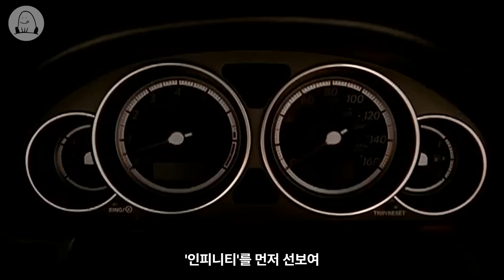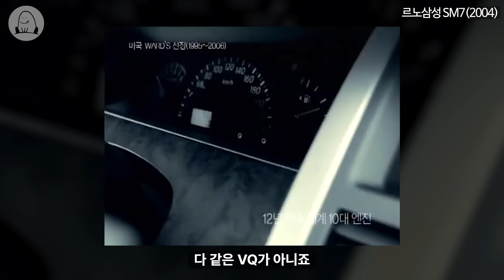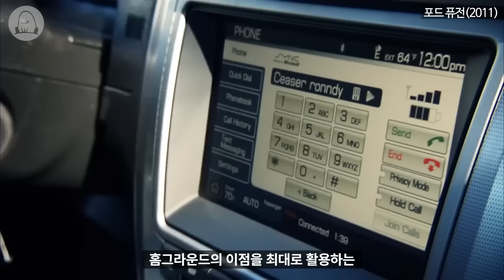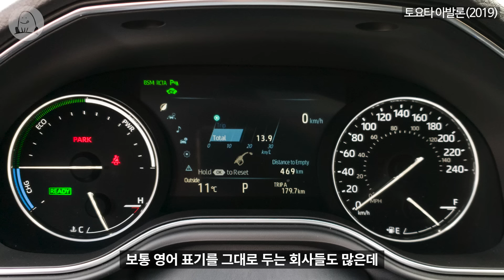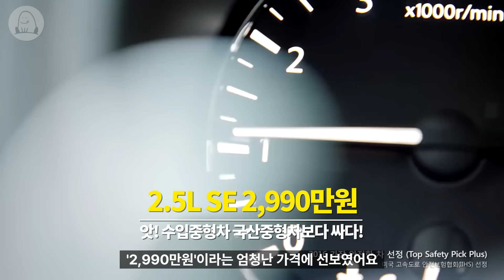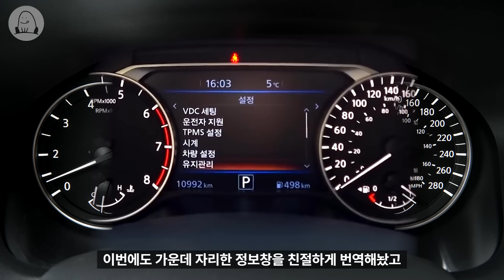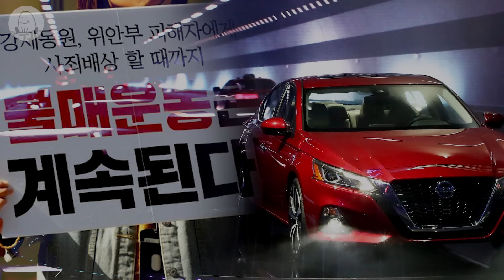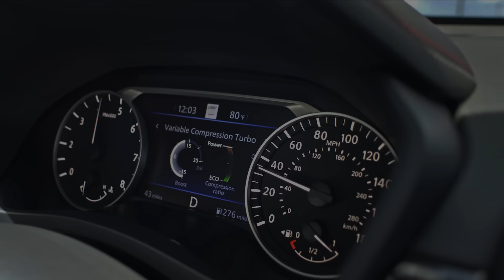[한 편의 알티마 역사] 역대급 가성비 수입차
토요타 캠리, 혼다 어코드와 함께 치열한 국내 중형차 시장에서 경쟁했던 닛산 알티마에 대해 알아봤습니다.
[▼바로가기]
00:00 인트로
00:45 은근히 쏠쏠한 한국
02:35 알티마(4세대, 2009)
05:38 변속기 무단 사용
07:17 뉴 알티마(4세대, 2010)
09:12 비싸고 빠른 SM5
11:35 뉴 알티마(5세대, 2012)
15:11 디젤 게 섯거라!
17:31 올 뉴 알티마(5세대, 2016)
20:31 신들린 회피기동
22:46 올 뉴 알티마(6세대, 2019)
26:35 드디어 달라진 심장
28:57 버틸 수가 없다!

※ '한 편의 역사'는 앞서 나누어진 자동차 이야기의 '통합본'으로 수정 및 보완이 이루어져 있습니다:)
※ 상대방에 대한 예의를 지켜주세요. 특정 브랜드, 차량, 오너에 대한 건전한 비판이 아닌, 욕설·도넘은 혐오 표현은 노출되지 않을 수 있습니다. 가벼운 말 한마디지만 누군가에겐 큰 상처가 될 수 있습니다.